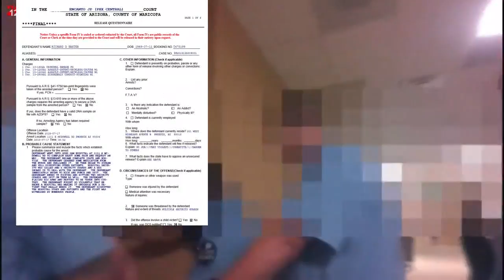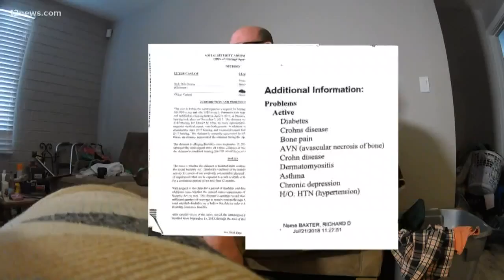Man attacked by Banner security after experience a medical episode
Richard Baxter says he was at Banner Hospital for an MRI when he was attacked by six hospital security and a dog after having a medical episode. He says it was brutality, but the documents paint a different story.